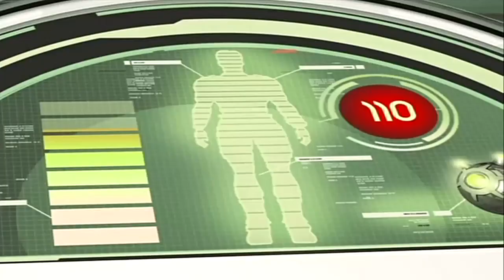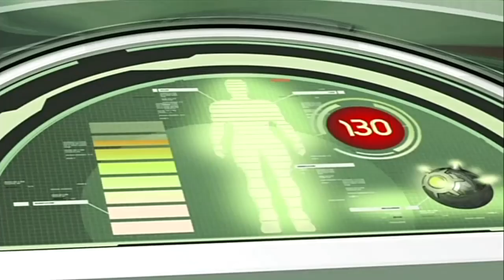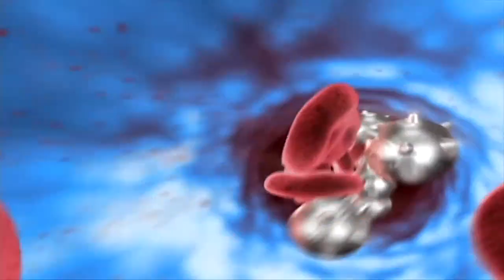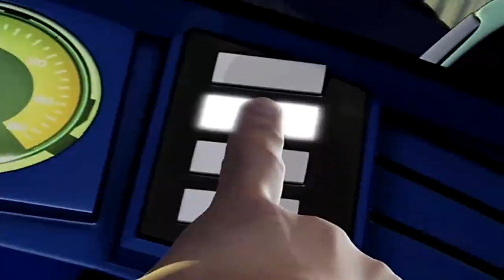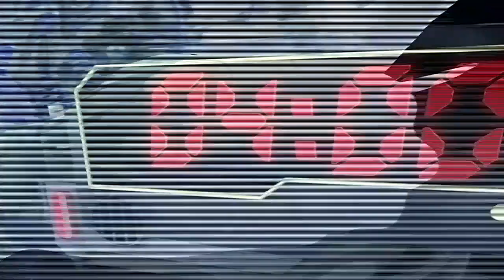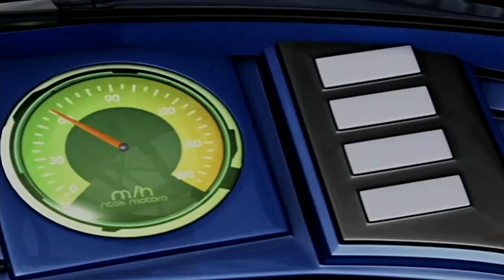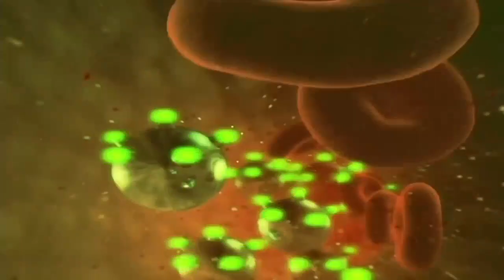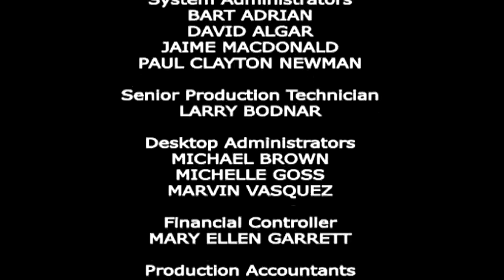Max Steel 2007 vs El Oscuro Enemigo